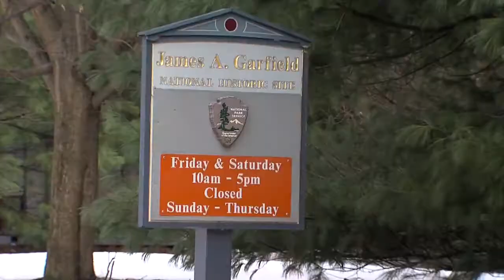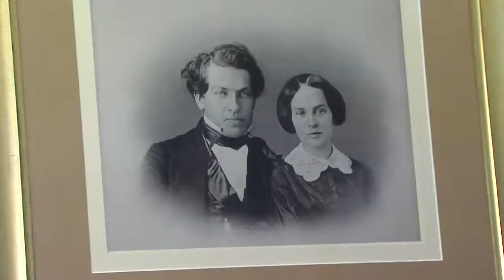James A. Garfield National Historic Site hopes for summer funding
After a dismal visitor count in 2013 due to government budget cuts, a Mentor national Park Service's historic site looks to Washington DC. for a late spring reprieve to fight back from 2013's money woes shutting their doors.